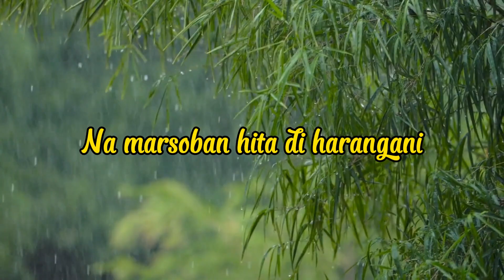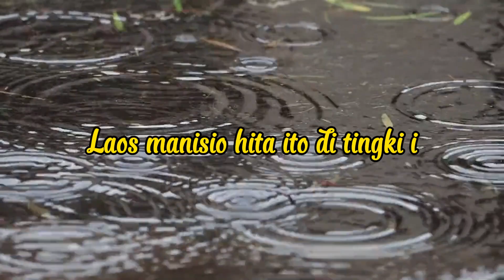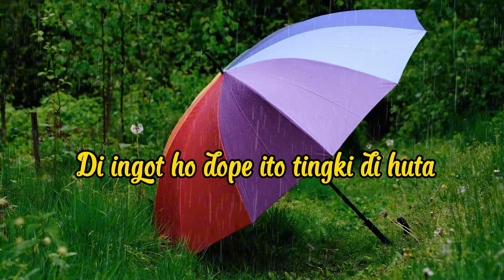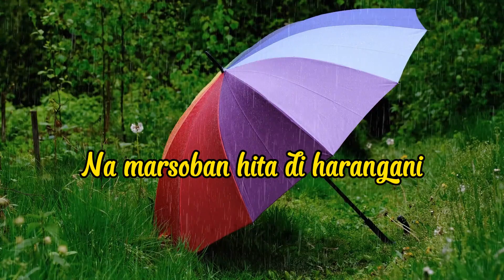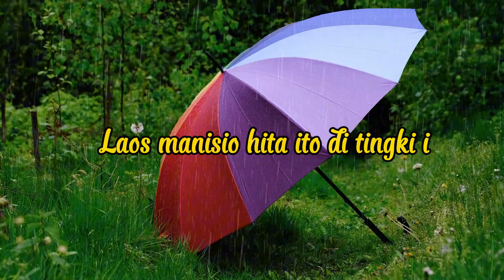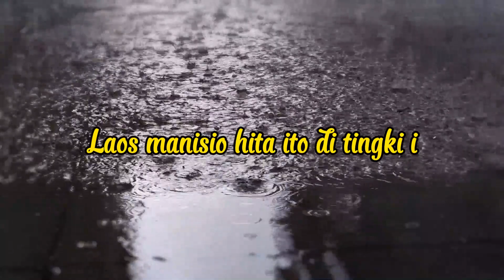Lomi Sinambela & Korem Sihombing - Tingki Singkola (Video Lirik)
Judul : Tingki Singkola
Artis : Lomi Sinambela & Korem Sihombing
Cipt:Yamin Panjaitan
Produksi : Romora Record

Lirik :

Di ingot ho dope ito naujui
Tingki singkola SMA da hasian
Ho kalas sada au ma di kalas dua
Holong ni roha tubu di hita nadua

Di ingot ho dope ito tingki di huta
Na marsoban hita di harangani
Ho mamonggoli au ma da patuduhon
Mansai sonang rohattai da hasian

Ditongandalani ito na laho mulak
cc
Di undung-undungi na dibaliani
Laos manisio hita ito di tingki i

Hu tiop tanganmi mansai gomos
Mansai lambok pamerengmi
Tu au ito
Holongmi nang holongmi
Laos gabe sada
Mansai sonang rohatttai

Produksi : Romora Record
Executive Produser : Romora Record
Producer : Much Simanjuntak